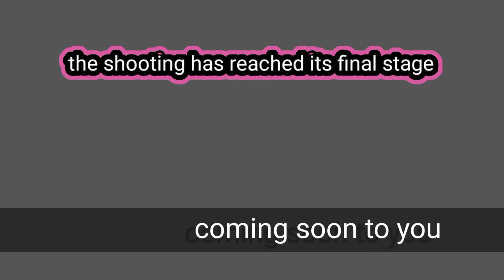the final stage shooting